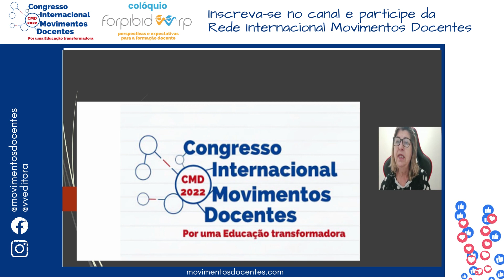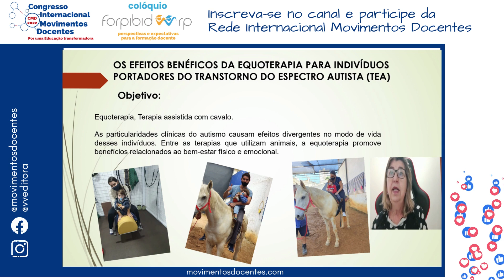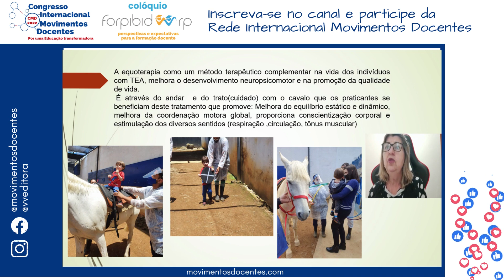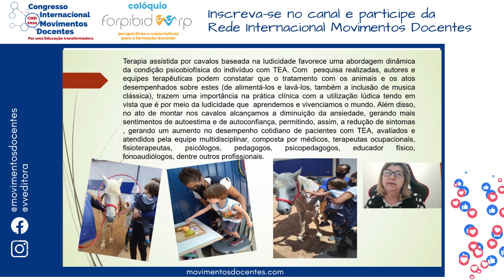Os efeitos benéficos da equoterapia para indivíduos portadores do transtorno do espectro autista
Título do trabalho: Os efeitos benéficos da equoterapia para indivíduos portadores do transtorno do espectro autista ( TEA)
Autores: Antoinette Simão